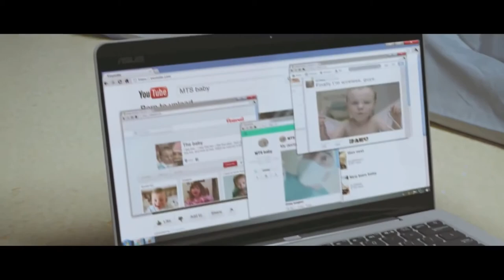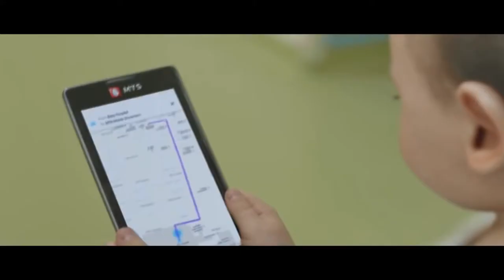TechDiveTV Commercial Commentary Episode 127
Doesn't it seem as if children are comfortable with technology at earlier and earlier ages?  Technology used to be hard to use.  Now it seems like even the youngest of our youth can operate the most complex gadgets.  This week TechDiveTV Commercial Commentary travels to India to take a look at one of their commercials.